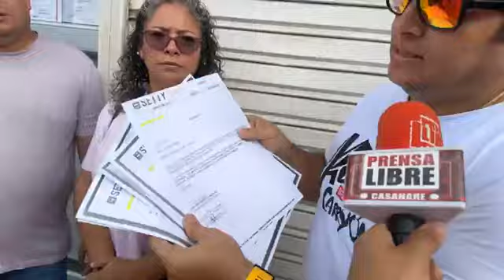“El sistema de SETTY siempre está caído”: Usuarios denuncian el obsoleto servicio